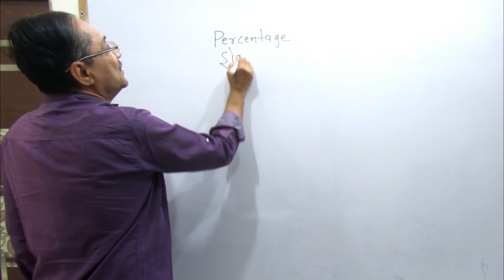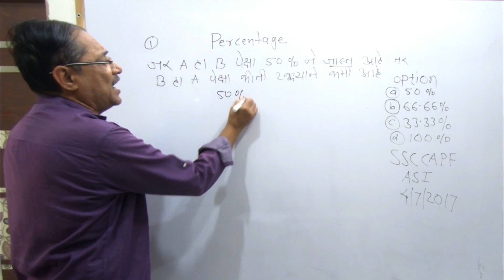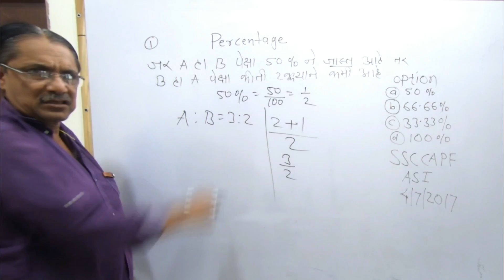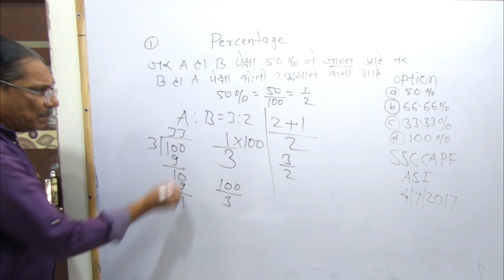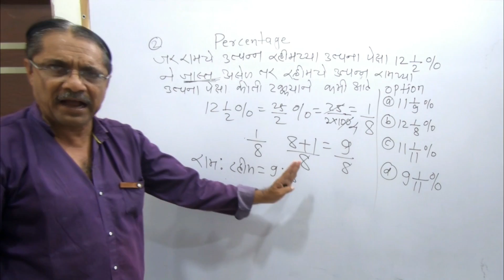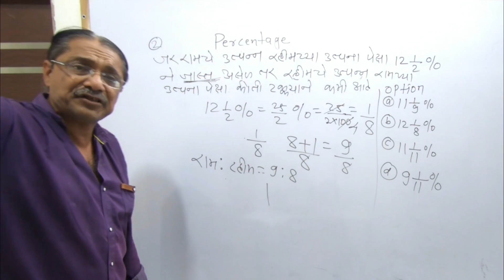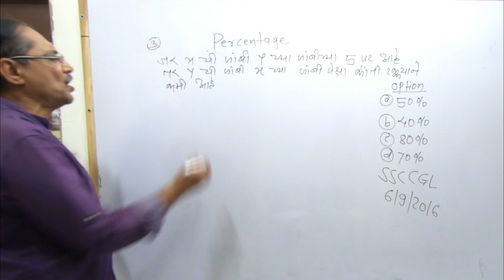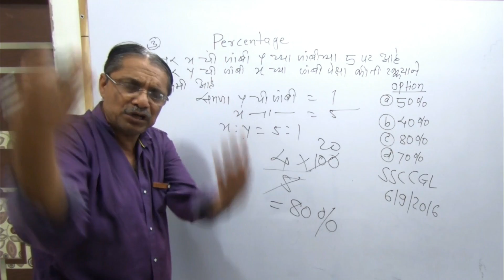Percentage | In Marathi | शेकडेवारी भाग 1 | Mahaportal | Police Bharti | IBPS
Percentage | In Marathi | शेकडेवारी भाग 1 | Mahaportal | Police Bharti | IBPS | Mahatet | MPSC
Your Quarries
shekdevari in marathi | mahaportal question paper | Percentage Tricks In Marathi | takkevari in marathi | Percentage in marathi
In This Video We Are Going To Learn how to solve percentage problems in Marathi